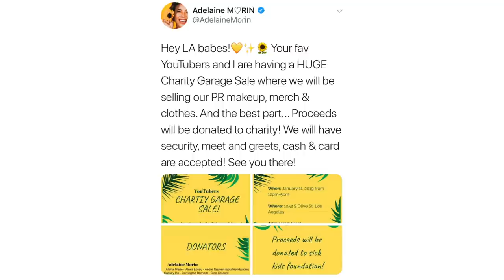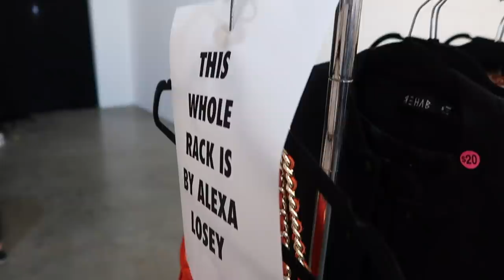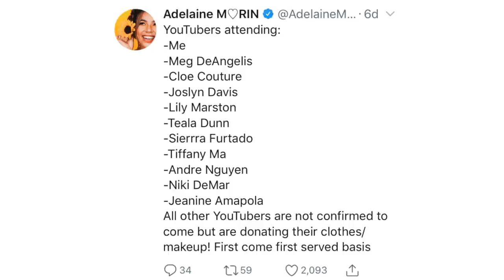I Went to the Beauty Guru Garage Sale & This is What I Got.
The beauty guru garage sale had alot of youtuber outfits and clothing from Adelaine Morin, Alisha Marie, Emma Chamberlain, Remi Ashten & more! In my brutally honest review style, I'm sharing my experience at the youtuber garage sale! The good, the bad, and a haul of the thrifted clothes I got for my mid size, size 12 body!
❤ OPEN ME!

Hey babes! Today's video is a little different from my typical fashion and style videos, it's kind of a haul, kind of a thrift with me, but with a twist... it's all of youtuber clothes! I love dressing like youtubers and celebrities in my style swap series, but at the youtuber garage sale I was actually shopping from their wardrobes!

Follow Me//